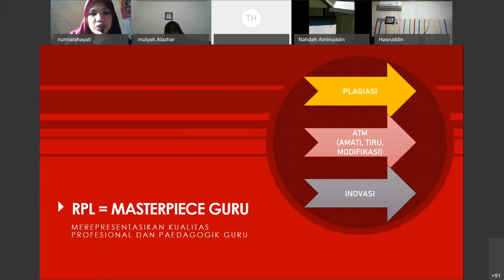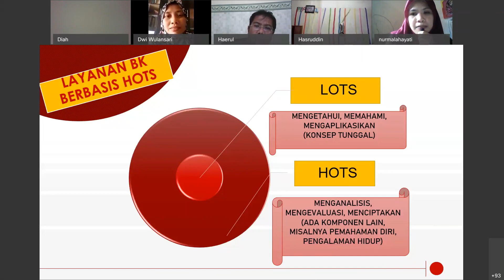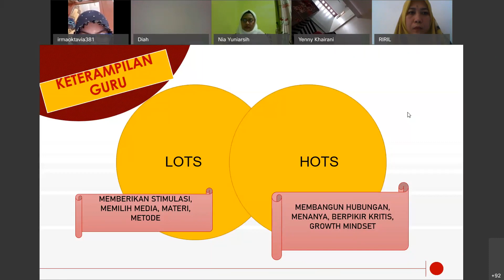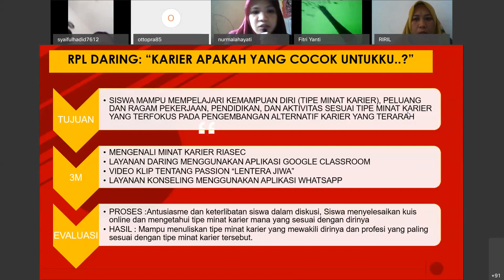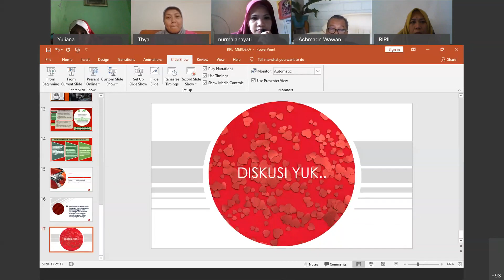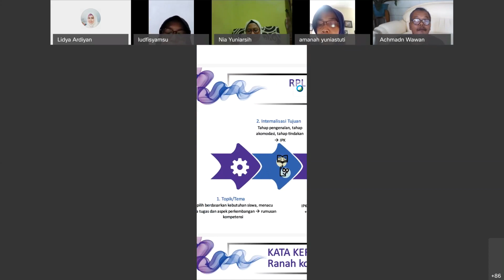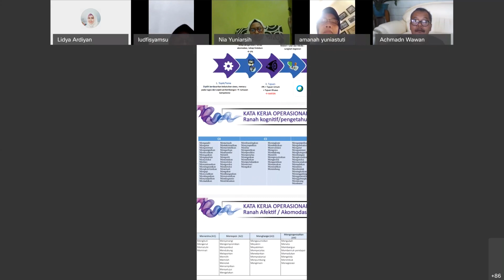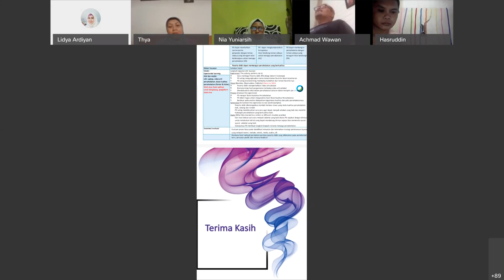Guru BK Belajar - RPL 5.0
Diskusi sesi ke 3 guru BK belajar.